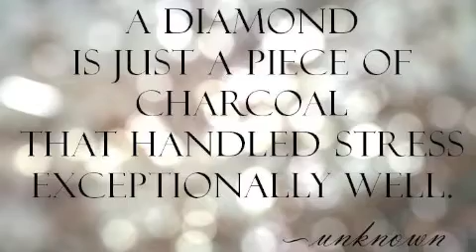*NEW* Emerald 2 Diamond Pilot Group: Welcome Coaches!!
We're SOOO excited you're here with us and we can't wait to see everyone in this group reach their goals of not only becoming a Diamond Beachbody coach, but consistently helping others, running successful challenge groups, helping your coaches get started off right AND growing your paychecks!  Heck yeah, let's DO THIS!